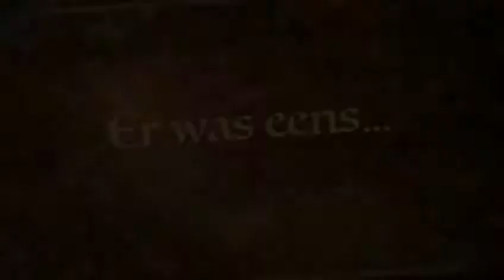Verwacht Nestje Medio Oktober 2021 Pomeranian Residence Moto x Kenia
Te Koop Pomerianen / Pomeranians / Dwergkeesje Puppy's : The Best Pomeranians You can Get !

For Sale Pomeranian / Baby Pomeranian

Pomeranian Fokker / züchter pomeranian / Pomeranian Breeder

Voor al onze pups welke afkomstig zijn van gerenommeerde familiaire fokkers uit Rusland geld het volgende:

Indien u opzoek bent naar een mooie rasechte kleine wollige pomeranian bent u bij ons aan het juiste adres.

We zijn een paar jaar geleden begonnen met één pomeranian als huisdier binnen ons gezin. Al snel bleek dat dit ras qua karakter, houding en amusement uitstekend bij ons gezin past. Enige tijd later kwam er een puppy bij om een roedel te vormen. Deze beslissing vormt de basis van het huidige Pomeranian Residence Team…

Wij zijn geregistreerd bij de Raad van Beheer op Kynologisch Gebied in Nederland als fokker. We hebben inmiddels al enkele jaren ervaring met dit geweldige ras. De Raad van Beheer op Kynologisch Gebied in Nederland, vaak kortweg Raad van Beheer genoemd, is de overkoepelende organisatie op het gebied van (ras)honden in Nederland. Kynologie staat voor alles wat te maken heeft met relaties tussen mensen en (ras)honden. In de eerste plaats is dat kennis van het fokken van raszuivere honden. Maar ook gezondheid, welzijn en alle vormen van hondensport worden gerekend tot de kynologie.

Door de jaren heen hebben we steeds meer ervaring opgedaan en hebben wij ons gespecialiseerd in het ras de pomeranian. We voeren de door de Raad van Beheer gevorderde testen en beleid uit. Tevens worden onze pomeriaantjes door de dierenarts uitgebreid onderzocht op : voedingstoestand, vacht en huid, oren, ogen, gebit, hart- en vaatstelsel, het bewegingsapparaat (Patella Luxatie), geslachtsapparaat bij reutjes (Ingedaalde Testikels). We streven ernaar om mooie en gezonde pups te fokken. Wij hebben onze meest gezonde lijnen geselecteerd om een zo gezond mogelijke pomeranian te kunnen fokken. Zo weten wij precies welke ouderdieren er in de lijnen zitten en zijn al onze eigen pomerianen uiteraard aanwezig.
We hebben alle benodigde diploma’s van vakbekwaamheid en zijn aangesloten bij de juiste verplichte organisaties zoals de Kamer van Koophandel en de Rijksdienst voor Ondernemend Nederland. We zijn in het bezit van een Uniek Bedrijfsnummer (UBN-Nummer). Een Uniek Bedrijfsnummer is een in Nederland uniek nummer dat door de minister van Economische Zaken wordt toegekend aan houders van huisdieren, ter identificatie van hun bedrijf. Veel handelaren zijn niet in het bezit van de juiste diploma’s van vakbekwaamheid en hebben ook geen UBN nummer. In feite koopt u dan een pup bij een illegale handelaar. Kijk hiermee uit! Wij volgen de wettelijke verplichte richtlijnen die van toepassing zijn om gezonde hondjes te fokken. Onze hondjes lopen lekker vrij rond in huis. Al onze puppy's worden in huis gesocialiseerd. Ook worden alle pups bij ons in de woonkamer geboren.

Als wij zelf geen nestje hebben zijn we erkend bemiddelaar voor diverse familiaire fokkers uit Rusland. We bieden voor deze fokkers de pups aan in o.a. Nederland en België. We bemiddelen als tussenpersoon voor diverse gerenommeerde fokkers uit Rusland. Uitsluitend rasechte Pomeranians met een FCI stamboom uit Rusland van gerenommeerde familiaire fokkers uit goede bloedlijnen. We hebben in de loop der jaren uitstekende relaties opgebouwd met diverse professionele kleinschalige familiaire fokkers. Zeer ervaren en betrouwbare fokkers die uitsluitend fokken met een FCI-stamboom. Deze fokkers hebben prachtige pomeranians uit gezonde bloedlijnen, omdat de gezondheid en welzijn van de pomeranian voorop staat. Ze worden in huiselijke kring opgevoed en gesocialiseerd.  Het zijn echte dierenliefhebbers. In het buitenland zoals Rusland geeft het winnen van een show status en aanzien. Het is daar enorm belangrijk voor hun. Deze wereld is veel groter dan bij ons in Nederland of België. Dit heeft het logische gevolg dat er veel mooiere honden gefokt worden. In Nederland en België staat dit nog in de kinderschoenen. De baasjes van deze prachtige pomeranians hebben af en toe een nestje. De pups groeien op in huiselijke sfeer. Ook krijgen ze veel aandacht van de fokkers en uiteraard ook veel liefde. Verantwoord fokken met een stamboom dat staat hoog in het vaandel. Omdat de pups een stamboom hebben wordt aan alle regels voldaan in verband met de specifieke wet- en regelgeving.

In de volksmond wordt vaak pomeriaan gezegd, maar officieel is dit niet de juiste benaming. De officiële benamingen luiden: Deutscher Spitz, Zwergspits, omdat het van oorsprong een Duits ras is. De Engelse officiële benaming is Pomeranian.  In het Nederlands Dwergkees.

Onze hondjes hebben allemaal een FCI stamboom en kunnen geregistreerd worden bij de Raad van Beheer in Amsterdam of voor onze Belgische klanten bij de Koninklijke Maatschappij Stint-Hubertus in Brussel.